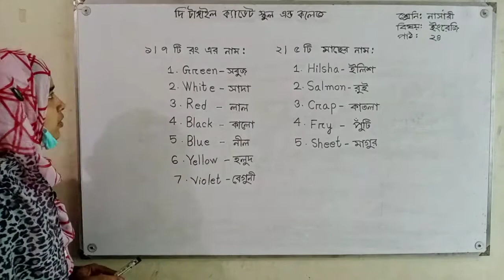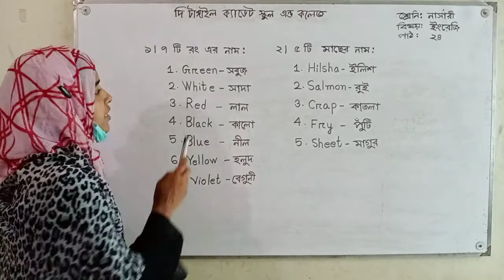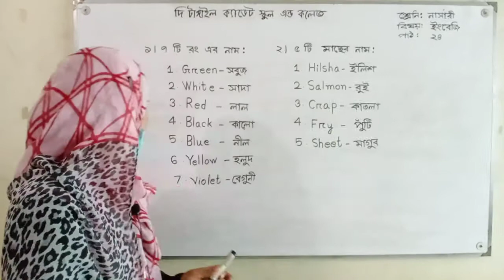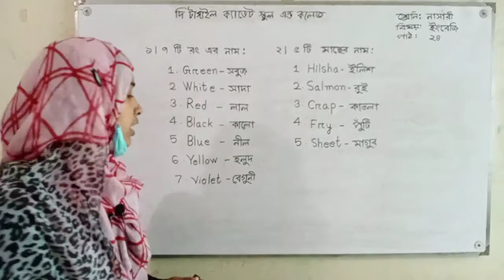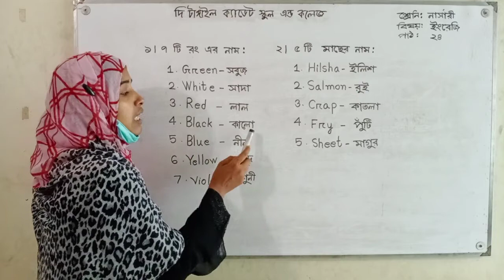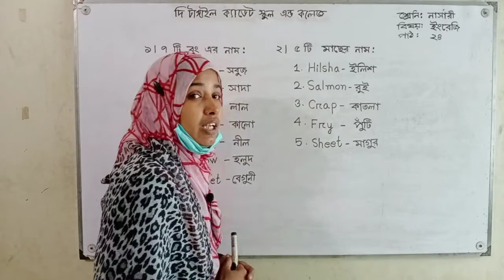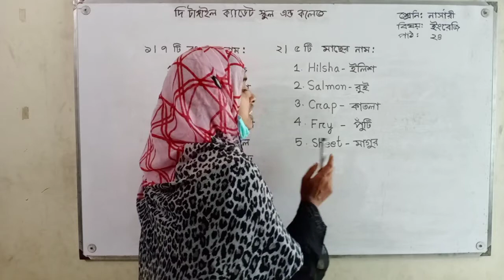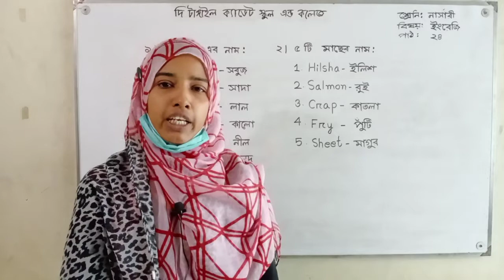Class: Nursery,Sub:Eng, part-21, Rokhsana Akther, Class Teacher, The Tangail Cadet School